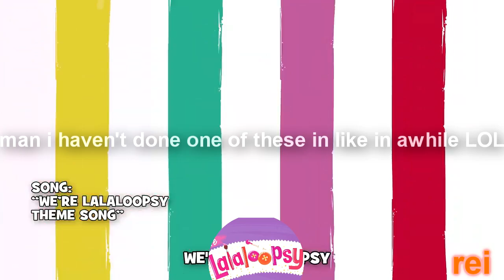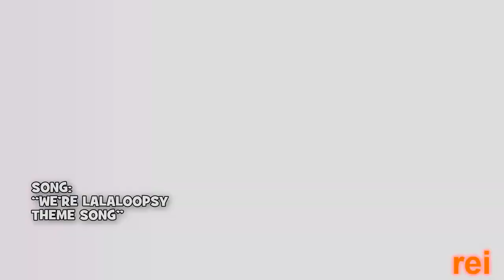avast your lalaloopsy! (ytpmv/halloween special)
i wanted to make this at like 2-3 am last night LOLL
not everythings correct cuz yk im not good at guessing stuff usually ;p